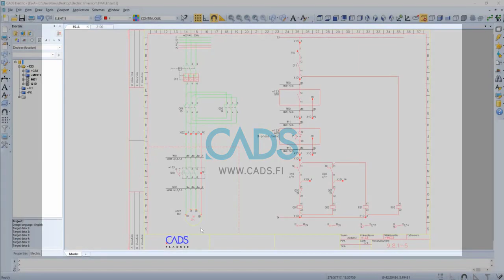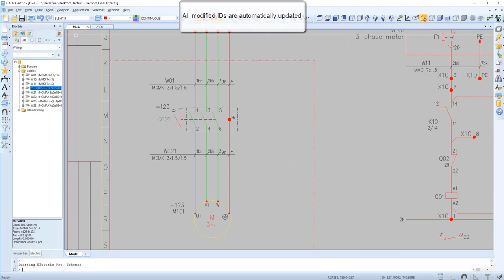CADMATIC Electrical 17 Integrated project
In CADMATIC Electrical you can start the design from any point you wish or are able to with the available input data. Start designing from a level drawing, central diagram, circuit diagram, central layout or database, whatever suits you best.

Centralised data management enables changing the information anywhere you wish. You can change the design data in a installation drawing, centre diagram, circuit diagram, centre layout, database, project tree or Excel. After modifying, the data is updated in all views of the edited objects.